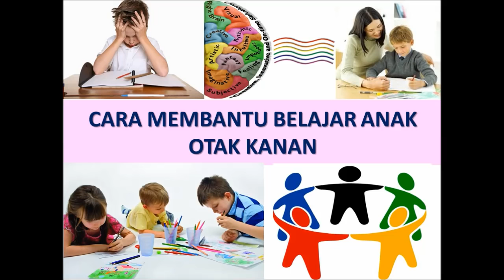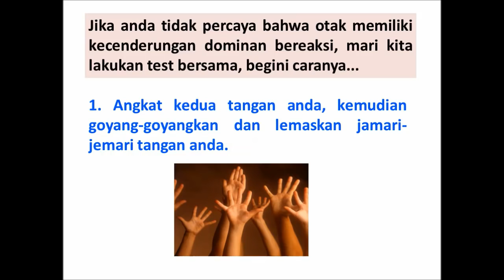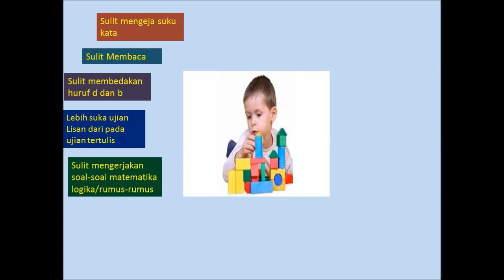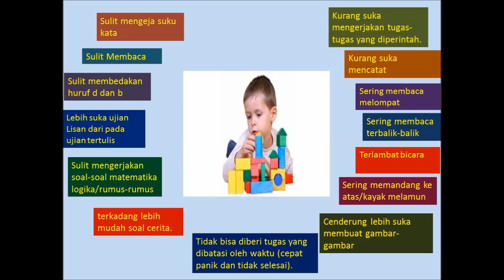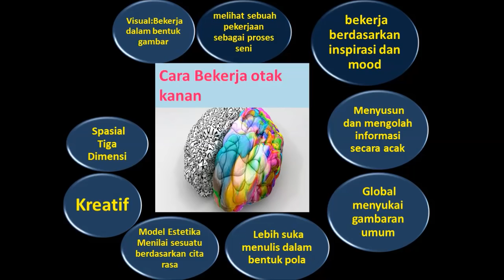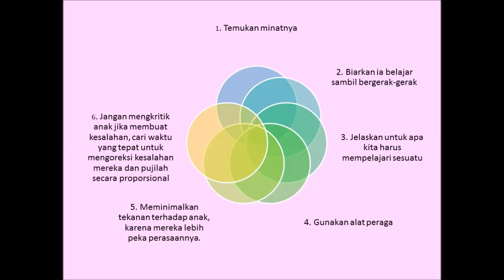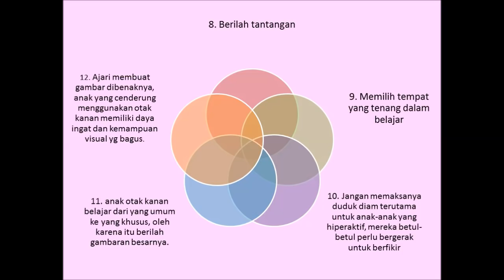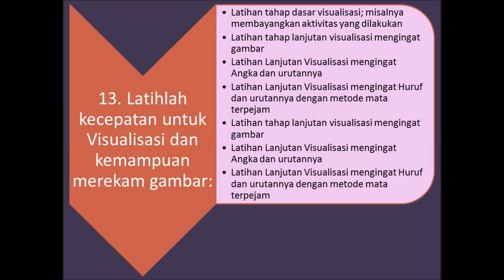Rahasia Mendidik Otak Kanan Anak-anak